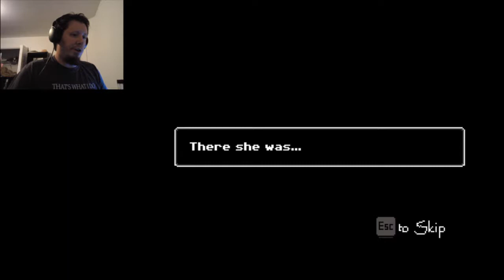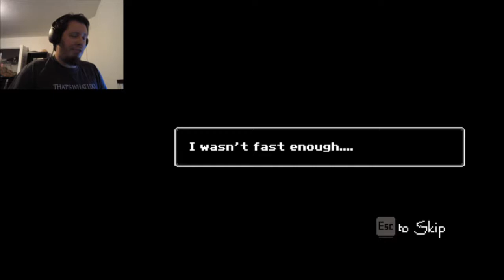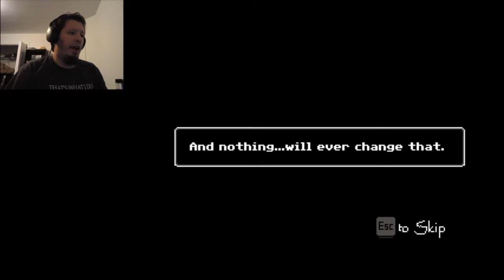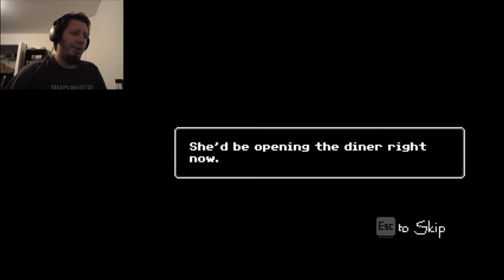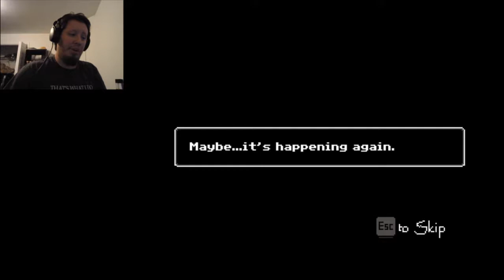Motel Peephole - Just Ignore Them part 2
Things begin on a pretty depressing note and don't seem to get any better. Being much older now, I have to stay on the road just to avoid the monsters. But everyone has to sleep once in a while. This Motel seems ok, except for the, um, *ahem* holes in the walls. I SWEAR I WAS JUST TRYING TO WARN YOU!!